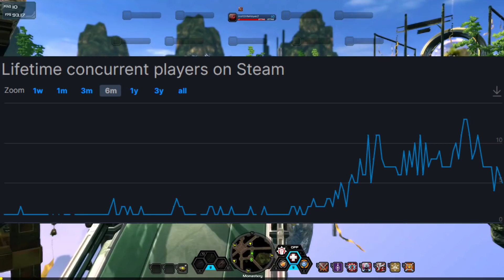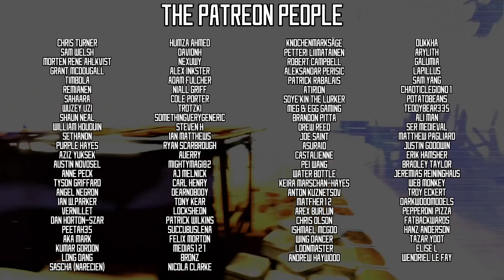I Played the most Insane MMO on Steam...to the End. [Otherland - Part 10] Finale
Save the Wood isle.
Quest to restore the 3 forest shrines.
Defeat the celestial dragon.
Save the Water isle.
Defend the Monastery from Demonic invasion.
Journey into the very firewall of the game.
Save the Fire isle.
Take on the Neo-Grail.

Save Otherland.

This, is the final episode, in the Otherland MMO.